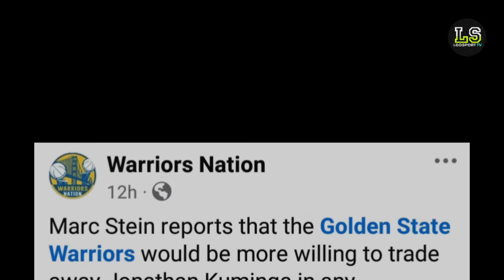WARRIORS HANDA NG IBIGAY SI KUMINGA SA TRADE! CLINT CAPELA TO GSW! | Lodsport TV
Warriors update
Gsw update
Warriors latest news
Warriors news
Nba
Gsw
Gsw news
GSW 2024-25 latest update
GSW trade updates
MARKKANEN to gsw latest update
Clint CAPELA to gsw rumors
GSW young players
GSW rumors

*LEBRON JAMES

NBA updates
GSW updates
Lodsport TV